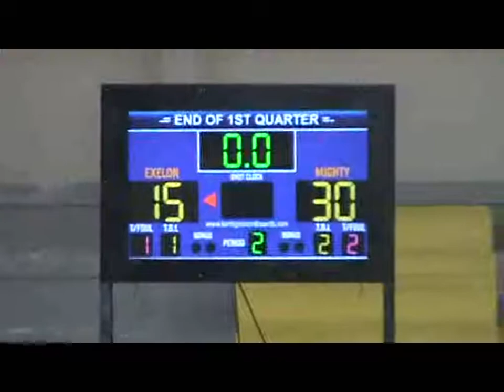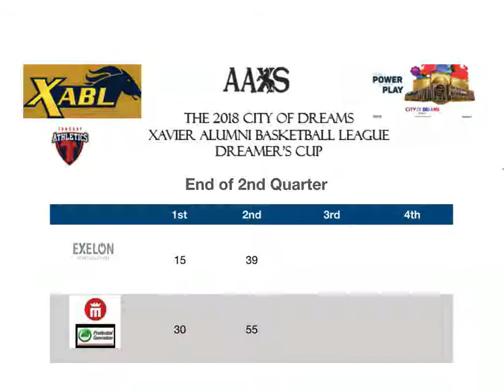XABL Cortina September 23, 2018 Exelon vs Mighty Prudential